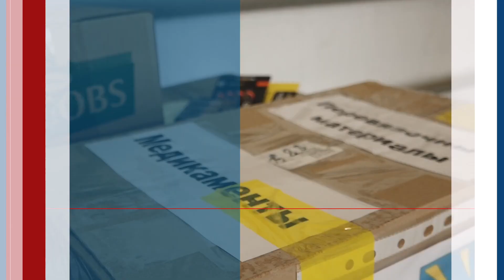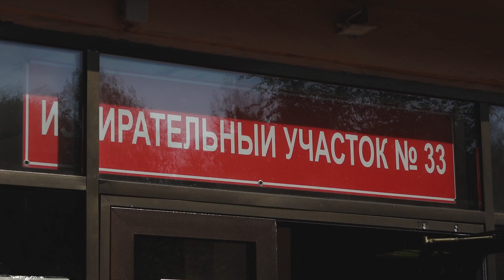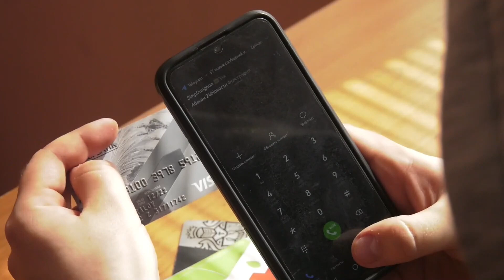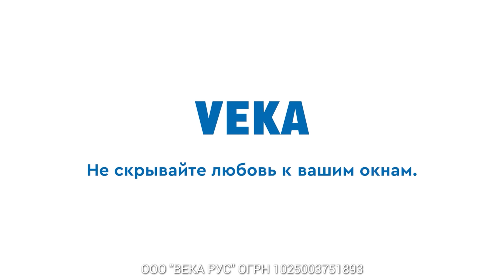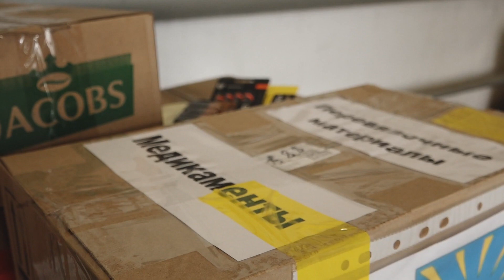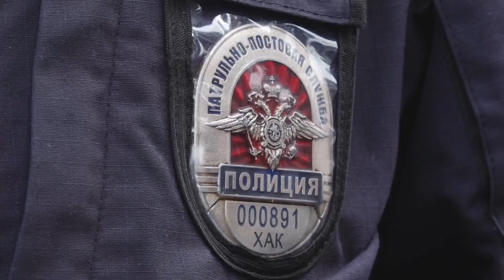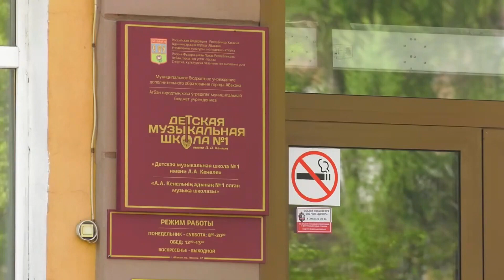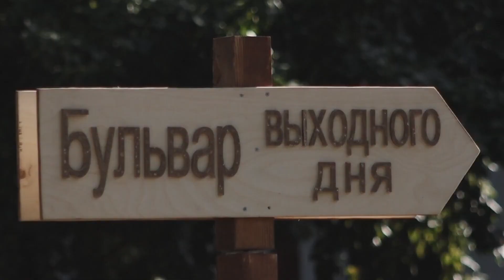"Сегодня"// 31.08.2023 - Абакан 24